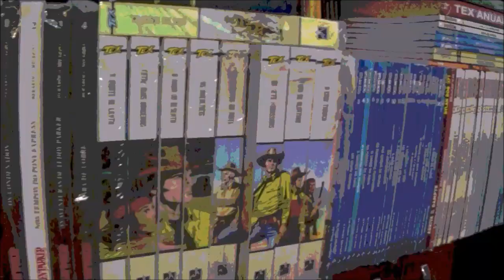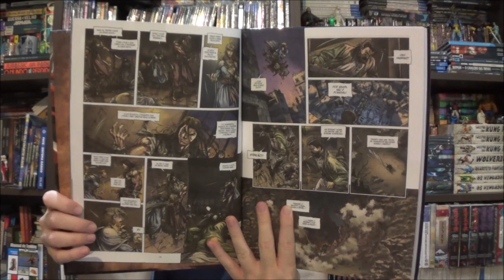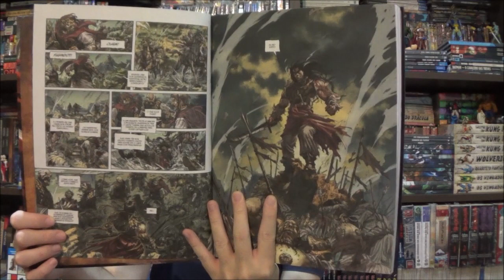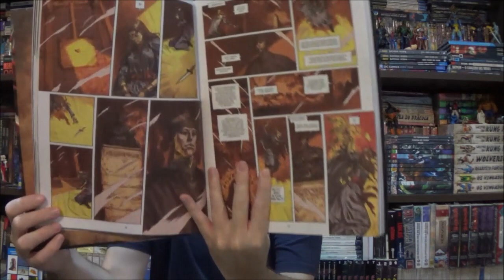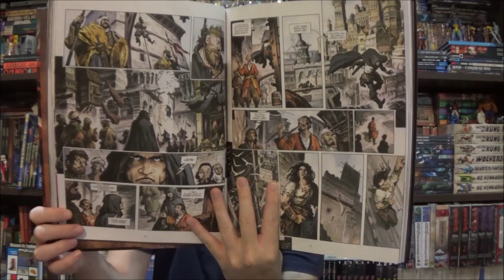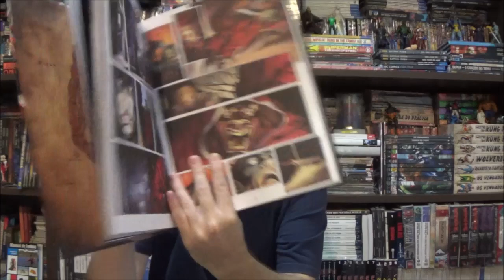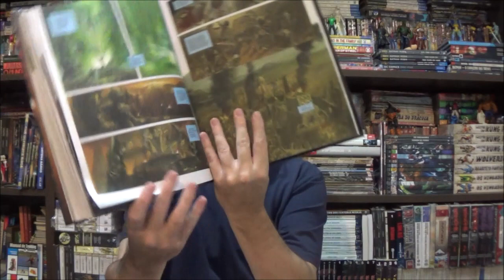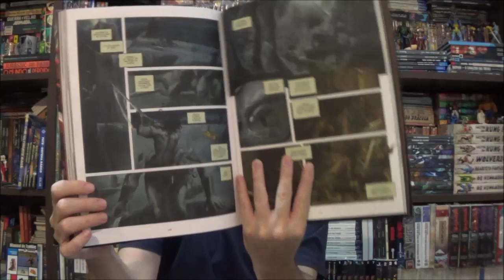Chapéu do Presto - Conan Glenat: O Deus na Urna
Bem-vindos a mais um Chapéu do Presto, no episódio de hoje apresento o terceiro volume do Conan da Glenat, que esta sendo publicado pela Pipoca e Nanquim.